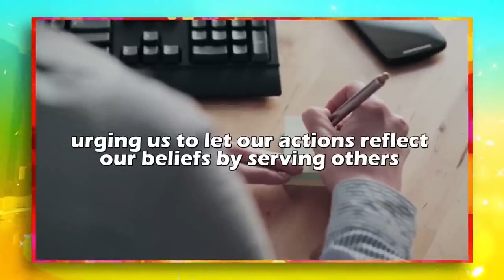The Book of James Inside Out